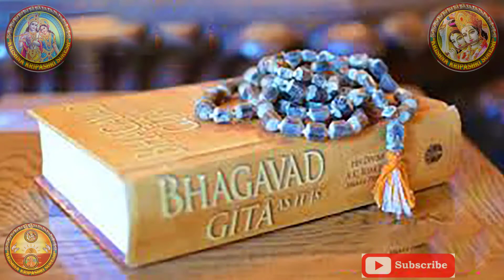ষটতিলা একাদশী ব্রত মাহাত্ম্য 2022❗তিলদানের ৬টি ফল❗Shattila Ekadashi 2022❗Krishna Kripashri Suresh❗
ষটতিলা একাদশী মাহাত্ম্য ব্রত 2022❗তিলদানের ৬টি ফল❗Shattila Ekadashi 2022❗Krishna Kripashri Suresh❗

একাদশী পারণ মন্ত্র-
অজ্ঞান তিমিরান্ধস্য ব্রতে নানেব কেশব।
প্রসীদ সুমুখো নাথ জ্ঞানদৃষ্টি প্রদো ভব।।
একাদশী শুরু -  ২৮শে জানুয়ারি ২০২২ (শুক্রবার)
পারণ  - ২৯শে জানুয়ারি ২০২২ (শনিবার) ০৬ঃ৪০ থেকে ১০ঃ২১ পর্যন্ত (সকাল)

          যুধিষ্ঠির মহারাজ বললেন- হে জগন্নাথ! মাঘ মাসের কৃষ্ণপক্ষের একাদশী তিথির নাম কি, বিধিই বা কি এবং তার কি ফল, সবিস্তারে বর্ণনা করুন।
         তদুত্তরে ভগবান বললেন- হে রাজন! এই একাদশী ‘ষটতিলা’ নামে জগতে বিদিত। একসময় দালভ্য ঋষি মুনিশ্রেষ্ঠ পুলস্তকে জিজ্ঞাসা করেন- মর্ত্যলোকে মানুষেরা ব্রহ্মহত্যা, গোহত্যা, অন্যের সম্পদ হরণ আদি পাপকর্ম দ্বারা নরকে গমন করে।
যাতে তারা নরক গতি থেকে রক্ষা পায়, তা যথাযথভাবে আমাকে উপদেশ করুন। অনায়াসে সাধন করা যায় এমন কোন কাজের মাধ্যমে যদি তাদের এই পাপ থেকে উদ্ধারের কোন উপায় থাকে, তবে তা বলুন.
        হে নারদ! অতিরিক্ত বিষয়বাসনা করা উচত নয়। বিত্ত শাঠ্যও অকর্তব্য। নিজ সাধ্যমতো তিল, বস্ত্র ও অন্ন দান করবে। ষটতিলা ব্রতের প্রভাবে দারিদ্রতা, শারীরিক কষ্ট, দুর্ভাগ্য প্রভৃতি বিনষ্ট হয়। এই বিধি অনুসারে তিলদান করলে মানুষ অনায়াসে সমস্ত পাপ থেকে মুক্ত হয়।

00:00 - শঙ্খনাদ ও মঙ্গলাচরণম।
00:20 - স্বাগত-আমন্ত্রণ।
01:40 -  ব্রত-মহাত্ম্য বর্ণনা।
07:16 - কিভাবে পালন করবেন এই ষটতিলা একাদশী?
09:05 - মন্ত্র প্রসাদ।

🕉🙏DEAR PUREST & INTIMATE DEVOTEES🕉🙏

Join with me by the following Links:
🙏 HARE KRISHNA,
কৃষ্ণ কৃপাশ্রী ইঞ্জিনিয়ার সুরেশ বৈদ্য।
🙏 পারমার্থিক/ধর্মীয় প্রশ্ন জিজ্ঞাসা করতে যুক্ত হোন:
Ask Spiritual Questions:

🙏কৃষ্ণ কৃপাশ্রী ইঞ্জিনিয়ার সুরেশ বৈদ্য (কেমিক্যাল ইঞ্জিনিয়ার) একজন আধ্যাত্মিক অনুপ্রেরক, নির্দেশক, শাস্ত্রীয় সিদ্ধান্তের উপস্থাপক, পারমার্থিক পরামর্শক, শিক্ষামূলক উপাখ্যান আখ্যায়ক। তিনি নিরন্তর ভগবান শ্রীকৃষ্ণের আদর্শ ও শ্রীচৈতন্য মহাপ্রভুর বাণী প্রচারের চেষ্টা করছেন। তার এই আন্তরিক ও হৃদয়গ্রাহী প্রচেষ্টার সাথে আপনিও যুক্ত হোন এবং সনাতন ধর্মের প্রচারে ভগবান শ্রীকৃষ্ণ ও শ্রীচৈতন্য মহাপ্রভুর একজন একনিষ্ঠ সেবক হওয়ায় প্রয়াসী হোন। 🙏

🙏IT'S A SANATAN RELIGIOUS CHANNEL, WHICH DEALS WITH PURITY, PATIENCE, PERSEVERANCE, HONESTY, SPIRITUALITY AND ABOVE ALL LOVE. THIS CHANNEL WILL PROVIDE YOU THE VIDEOS OF GITA AND BHAGABAT LECTURES, VEDA, PURANA, EKADASHI VRAT, EVERYTHING INCUDED IN RELIGION AFTER EXTRACTING FROM DIFFERENT BOOKS. NO PREJUDICES ARE ALLOWED HERE.